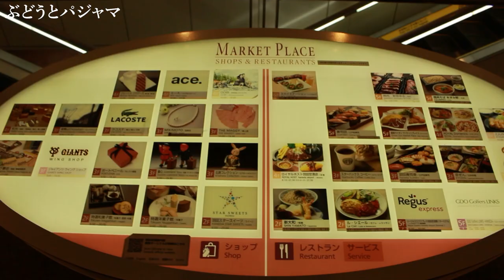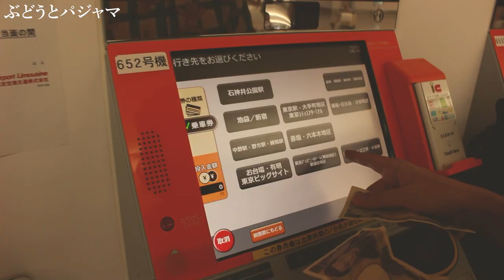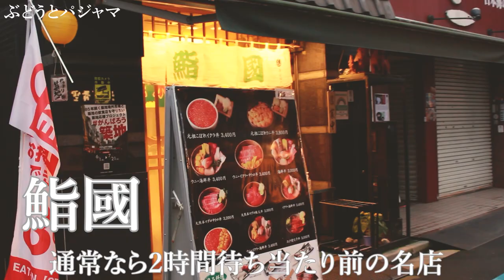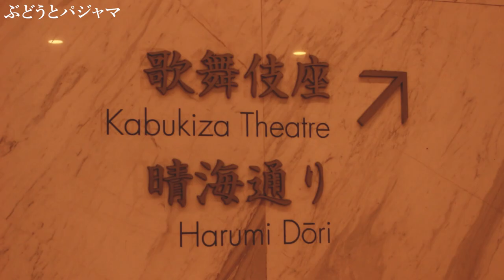【ストピ旅】寝間着のまま優雅に空港で子犬のワルツを弾いて名店の最高級ウニ丼食べに行く！/Unbelievable Sea Urchin Rice Bowl/minute waltz/chopin/鮨国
🍇【ピアニスト・旅人】ぶどう
桐朋学園大学音楽学部ピアノ科卒業

🍇動画内で弾いた曲
ショパン【子犬のワルツ】
 Chopin Minute Waltz Op.64-1

🍇弾いた場所
羽田空港第1ターミナル5F THE HANEDA HOUSE(東京)

🍇全国ストリートピアノの旅

🍇BGM
Original sound track by BUDO